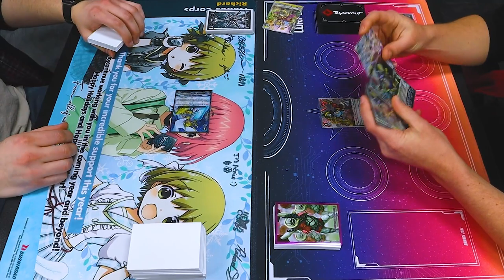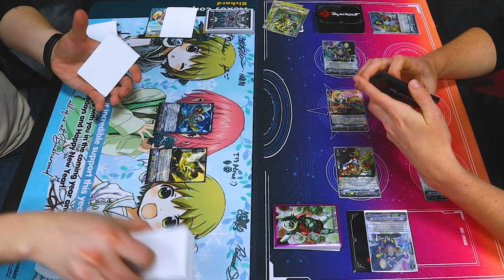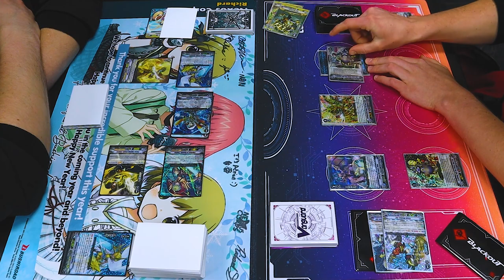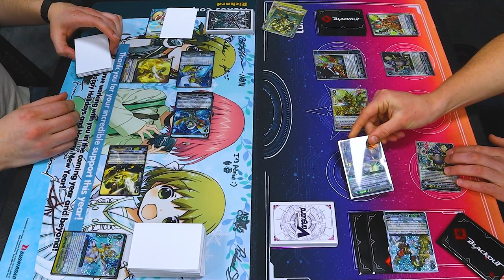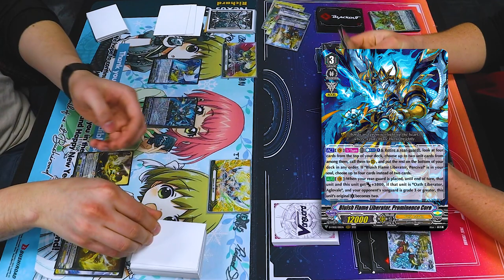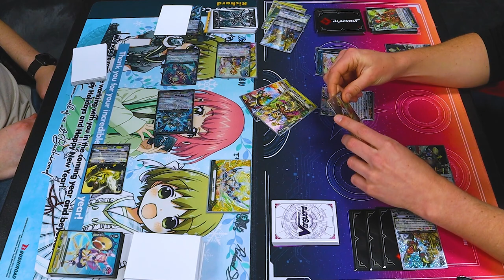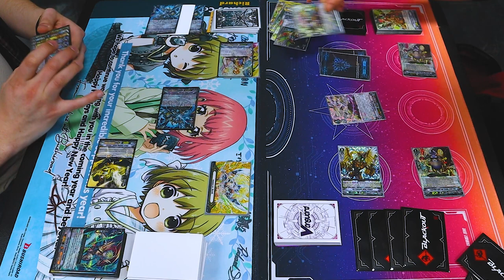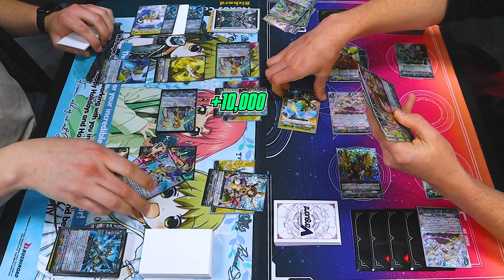Gurguit/Holy Shine Vs. Steam Maidens | V-Premium | Cardfight!! Vanguard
Today we got Richard using Gold Paladin, Holy Shine/Gurguit Vs. Miles using Gear Chronicle, Steam Maidens. Enjoy!